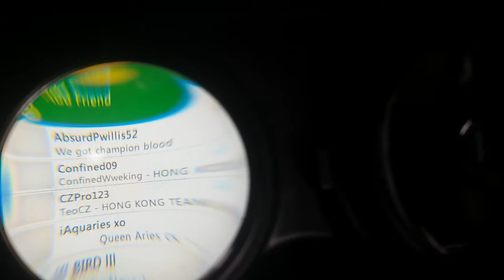Omimo Uranus One - Left 4 dead 2 ( Test )